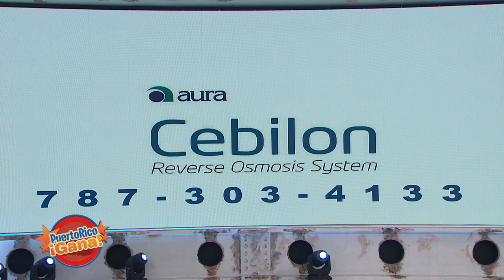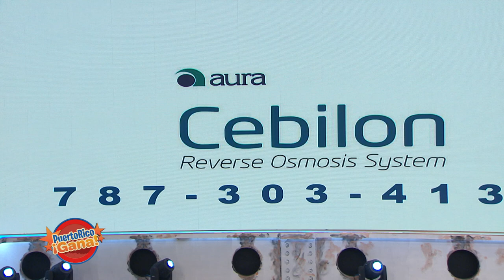Puerto Rico Gana - 09–28-2020- #5